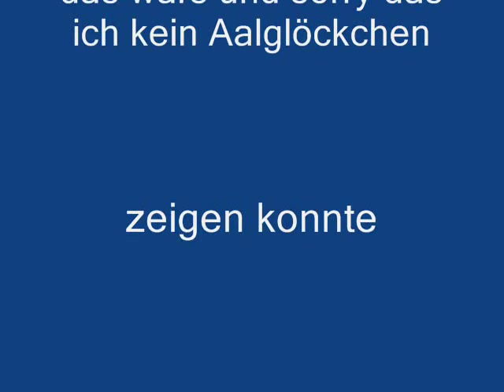Angeltipps 3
BISSANZEIGER sorry wegen dem Aalglöckchen habs nicht gefunden